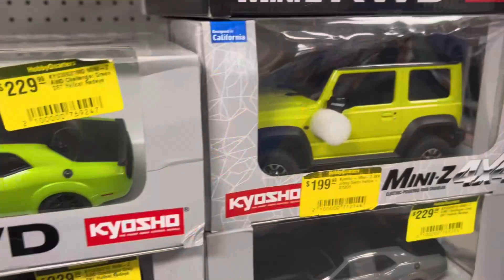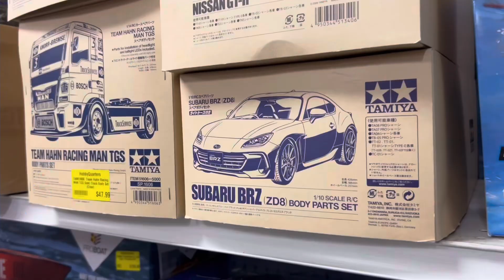Power Hobby Servo Upgrade + New Hobby Shop!